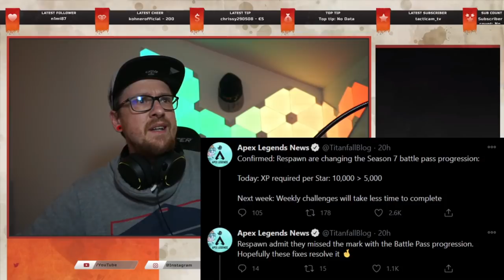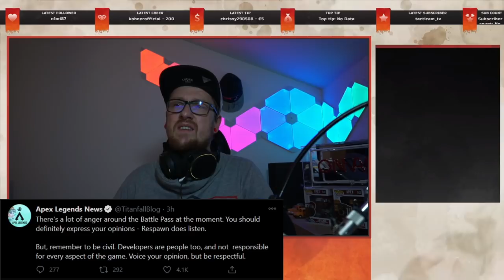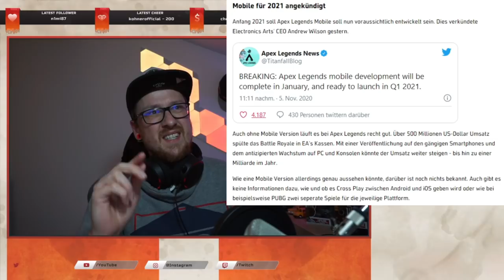Battlepass wird gefixt! Brutaler Glitch lässt Sheela fliegen , Handy version│ Apex Legends Season 7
Der Apex Legends Season 7 Battlepass steht massiv in der Kritik und wird jetzt gefixt, es gibt Infos zur Mobilen Apex Version ein versteckter Octane Nerf und ein brutaler Glitch lässt Sheela fliegen!ACHTUNG das sollte niemand nachmachen da es zum Bann führen kann das Video von mir sollte euch vielmehr davor schützen!